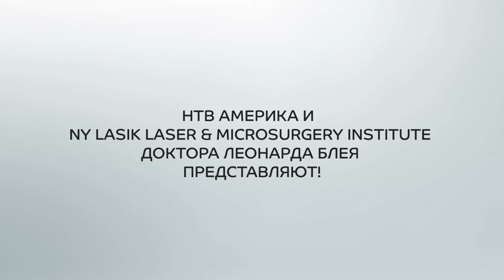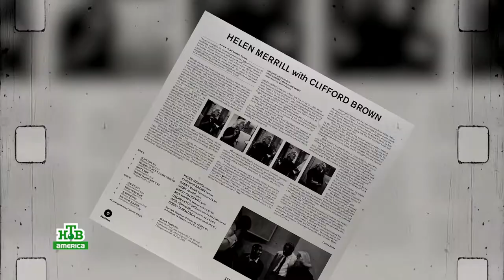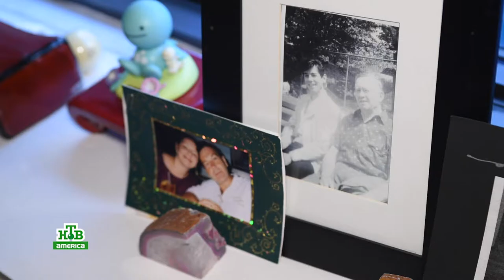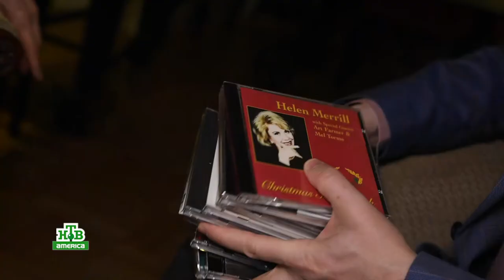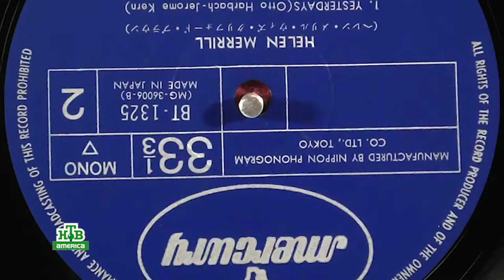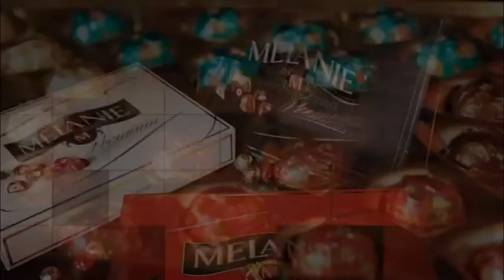Helen Merrill in Time Out Weekly. Oleg Frish Presents.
A weekly TV program about the Great American Songbook, jazz, rock n roll and entertainment.
Host Oleg Frish tells stories about legendary performers, interviews them and does music trivia.